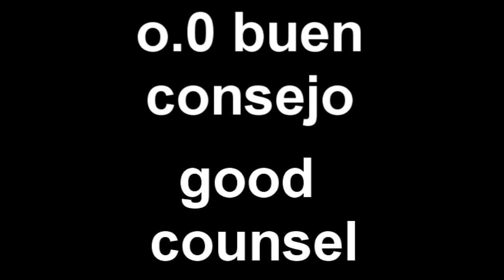Red Wine [AMV mix]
Mi querido compañero: vino tinto.
No dejes que el alcohol te controle, los borrachos solo hacen reir xD

Song: Red Red Wine